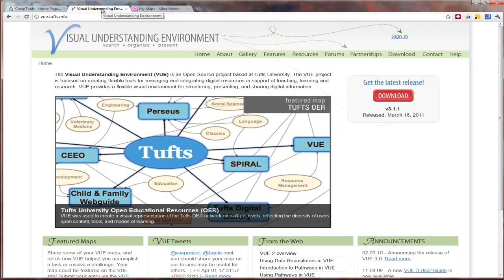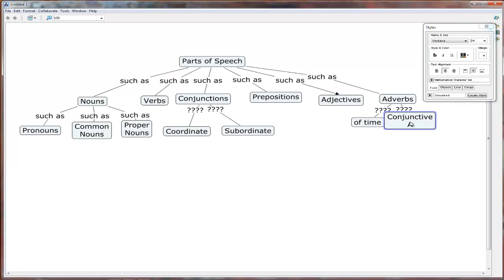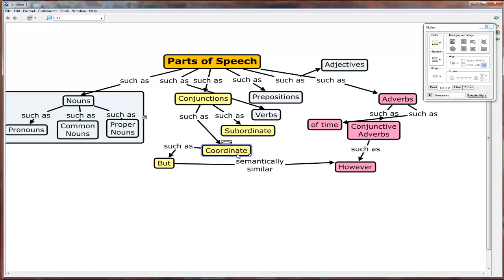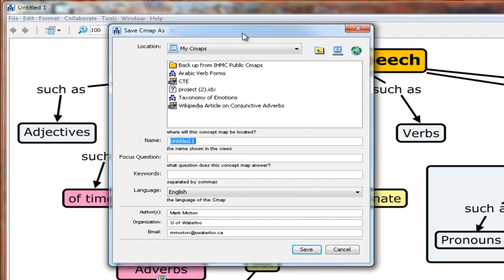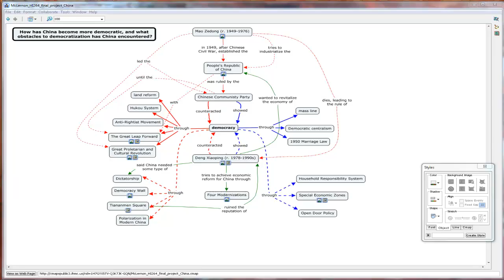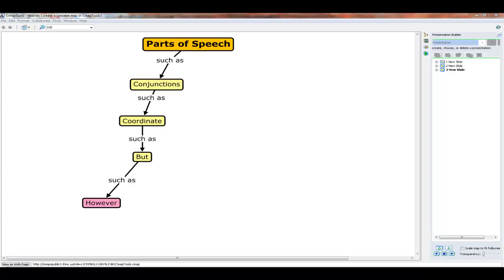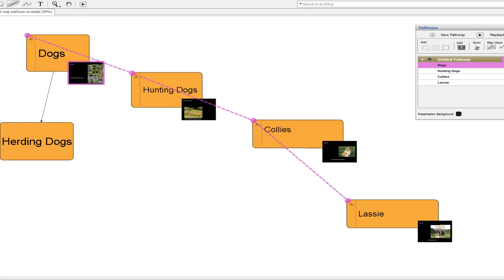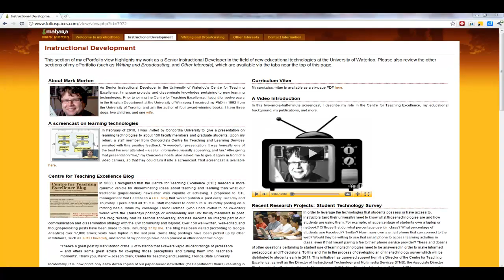Three Concept Map Tools: CmapTools, VUE, and Mindmeister